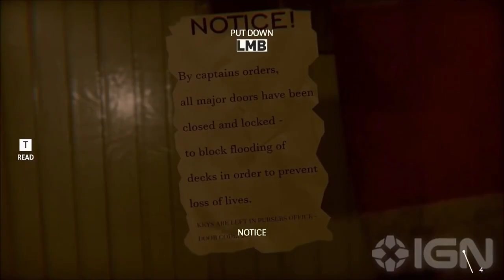Under Exclusive Official Trailer